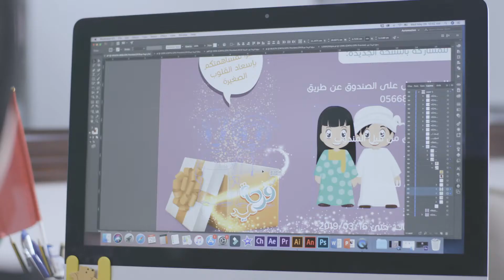من قلب إلى قلب .. من يد إلى يد (مبادرة فرحة عيد)